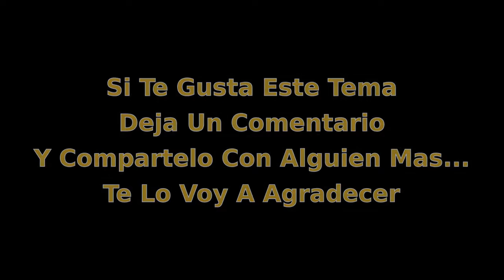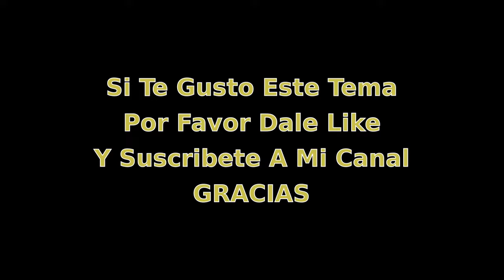Me Vas A Echar De Menos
Me Vas A Echar De Menos - Omar Garcia - Piano Cover – Tema Incluido En El  CD Romance En Piano Vol. II